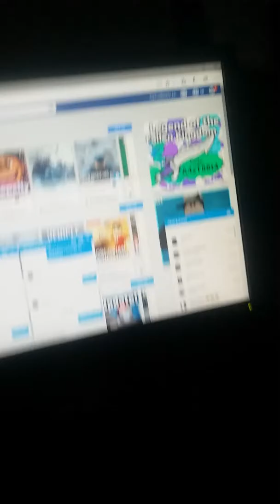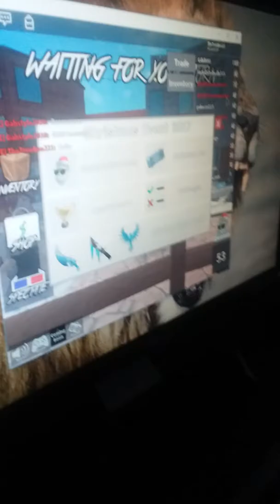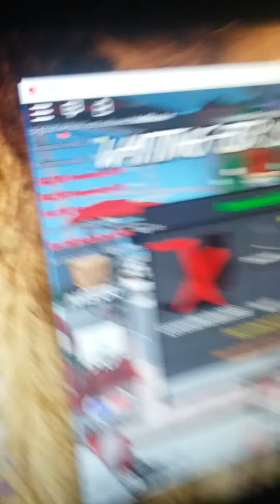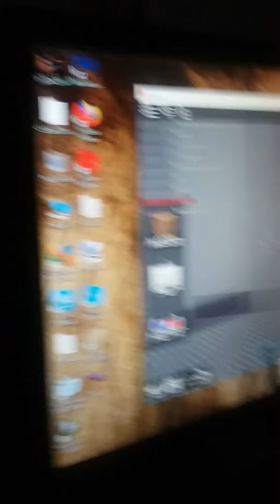1st roblox video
Bad camera lol